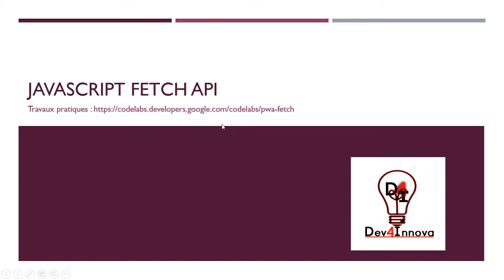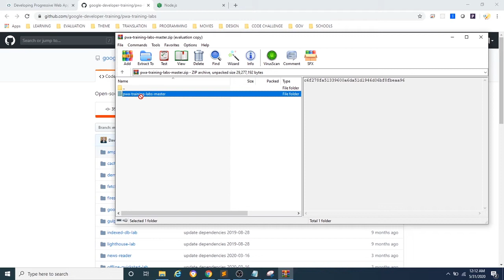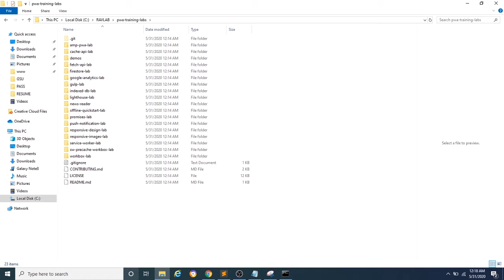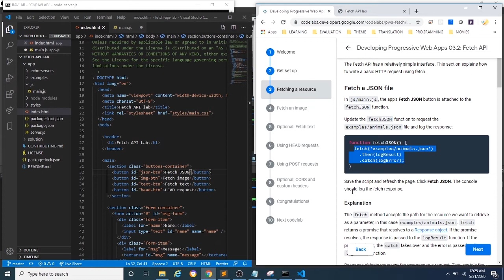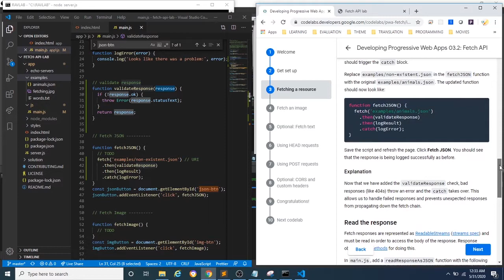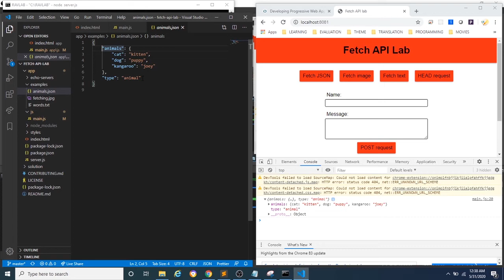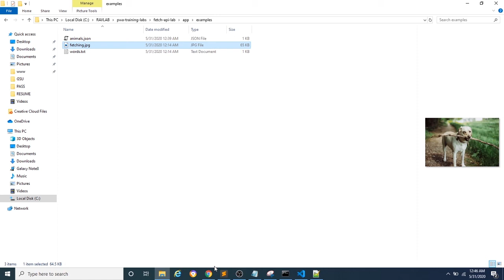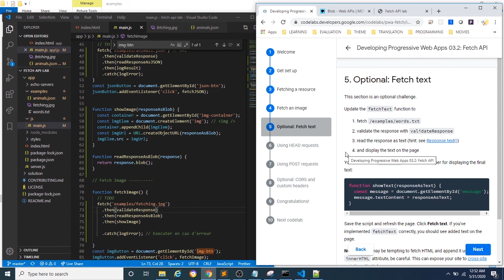Travaux Pratiques Fetch API partie 1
L'API Fetch fournit une interface JavaScript pour accéder et manipuler des parties du pipeline HTTP, telles que les REQUETES et les REPONSES. Il fournit également une méthode globale fetch () qui fournit un moyen simple et logique de récupérer des ressources de manière asynchrone sur le réseau

By @ravjs